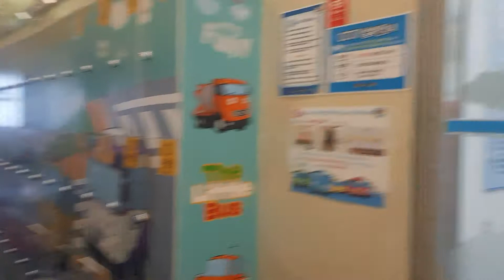Tayo kids cafe 타요키즈카페